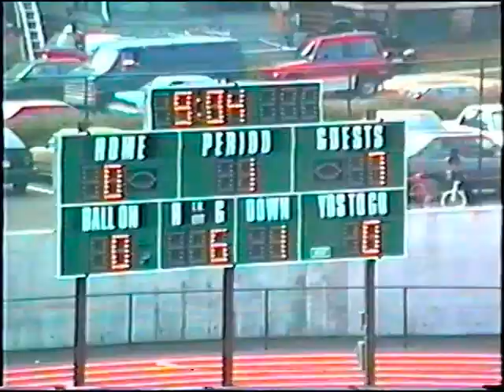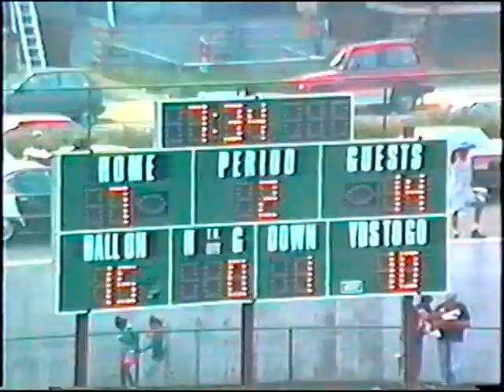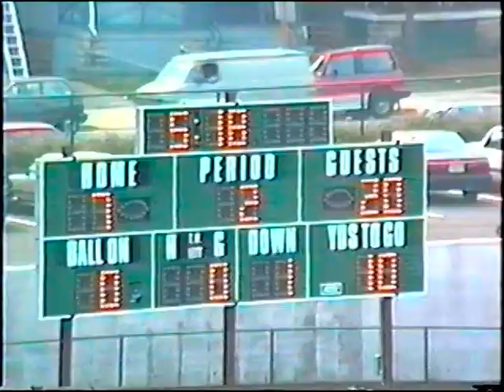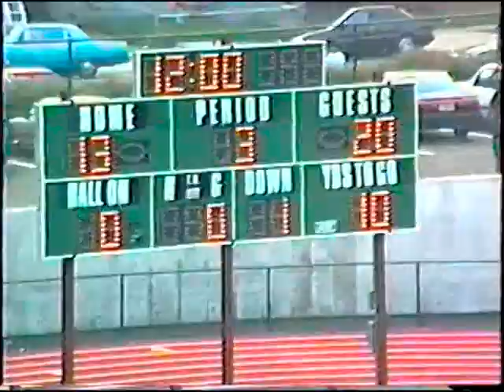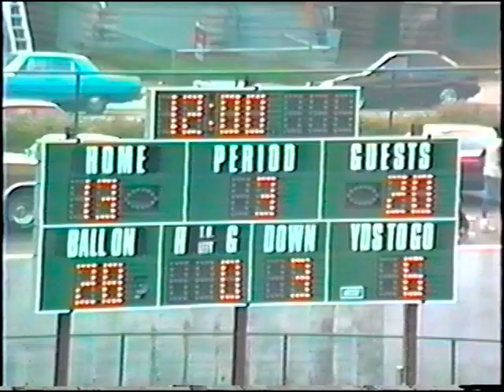First Win at Paul B Roberson Stadium 1994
East Orange vs, Defending Defending State Champions Morris Knowls in there only loss of the year